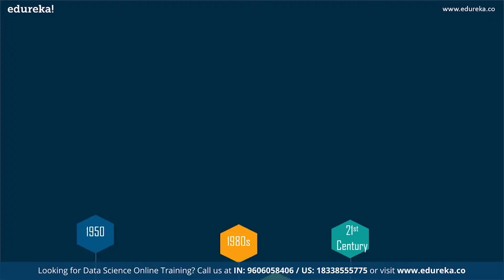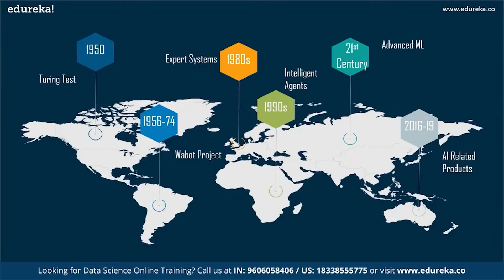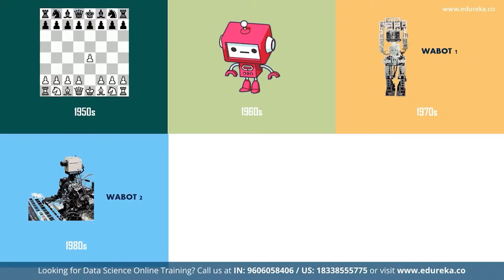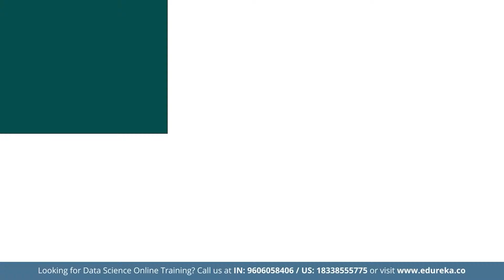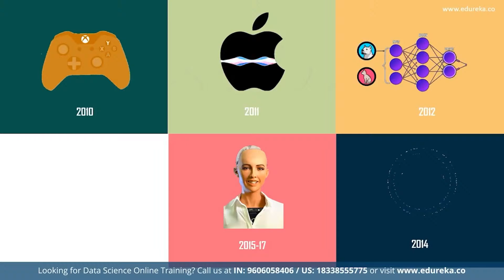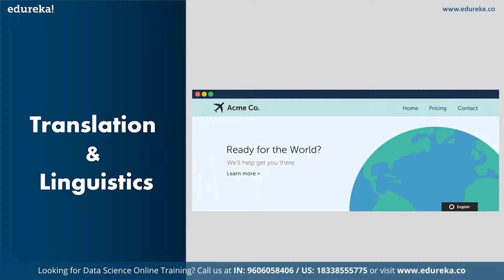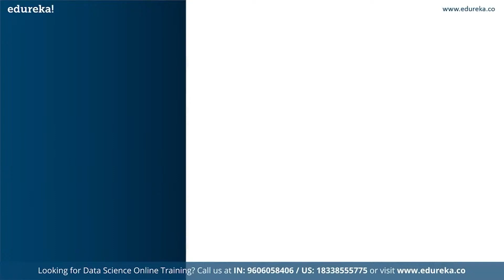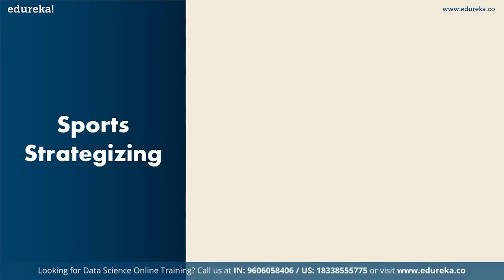The Future of AI | How will Artificial Intelligence Change the World in 2024? | Edureka Rewind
This Edureka video on "Future of AI" talks about the evolution of AI over the Years. It also lists out the different inventions of AI in recent times and how it is going to change the world in the Future.